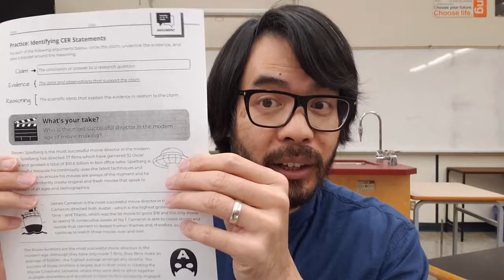How I'm Teaching CER in Science in 2022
In this episode, I share the 3 things I'm doing to teach CER (Claim Evidence Reasoning) in 2022. Long story short, the 3 things that are working for me in teaching CER is scaffolding using prompts and sentence starters, applying these prompts through everyday, informal examples, and practicing using short and simple investigation questions. Watch the video for more details!